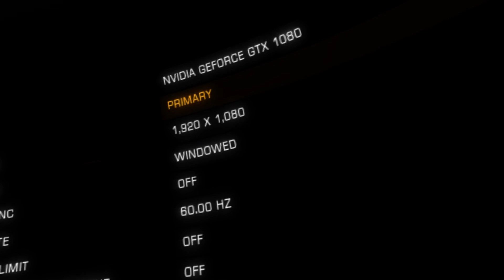Elite Dangerous: Distant Stars - Fumaroles in M67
2MASS J08513938+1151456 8 A 32.6 / -80.3